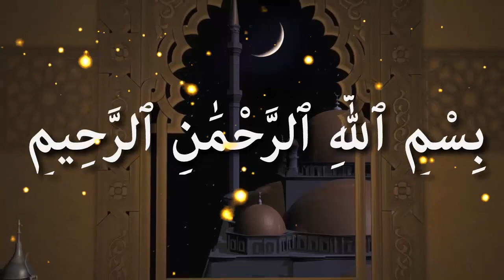মুমিনের গুরুত্ব ᴴᴰ┇শাইখ ওবায়দুল্লাহ আল মাদানী